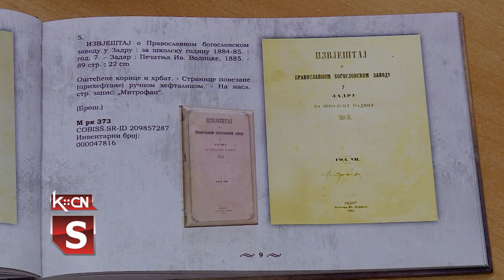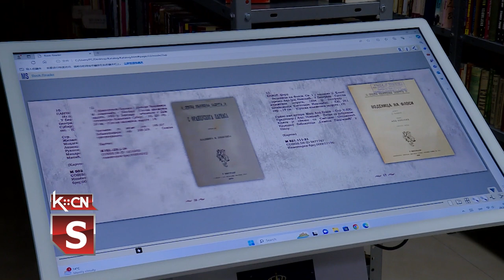Katalog knjiga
U Narodnoj biblioteci „Simeon Piščević” u Šidu široj javnosti je predstavljen „Katalog knjiga Narodne biblioteke Simeon Piščević Šid”. Sadržaj kataloga pripremile su autorke Jovana Bakajlić i Jadranka Bajunović. Izdanje kataloga putem projekta podržao je Pokrajinski sekretarijat za kulturu, javno informisanje i odnose s vrskim zajednicama kao i Ministarstvo pravde